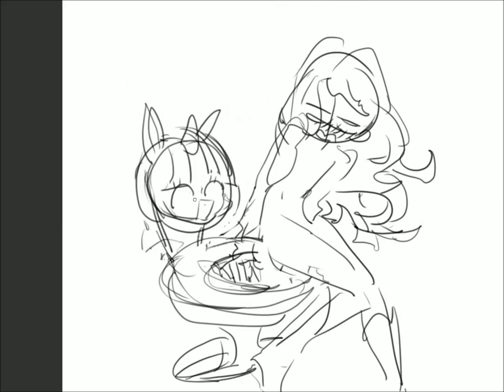Speed painting MLP: Twilight toilet and Sunset shimmer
I saw Twilight the toilet image.
I like that.
There are sit ... hoping Sunset Shimmer ?!
This is for the fan art fan art.

this twi toilet image.